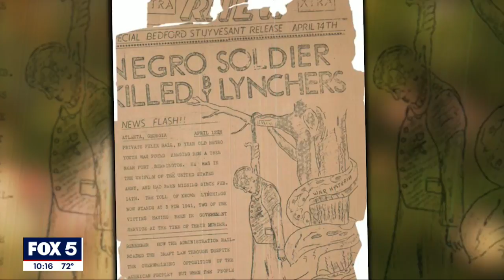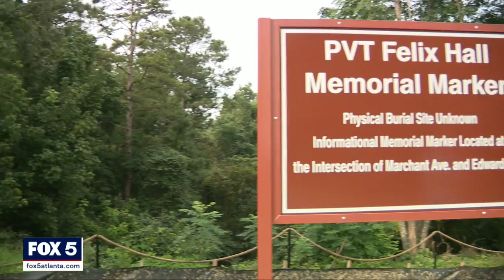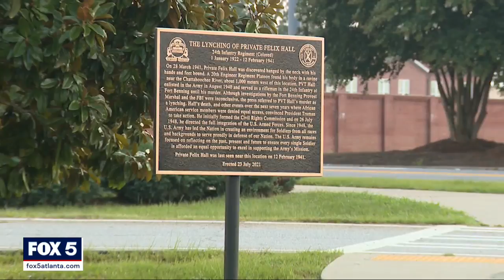I-Team: A lynching at Fort Benning was never solved - Now it will no longer be forgotten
BY: Randy Travis Air Date: August 3, 2021

There may be only one thing worse than a historic tragedy. That would be forgetting it even happened.

"I wish today was like we were righting a wrong," said Lt. General Theodore Martin of the US Army. "But I know what we are really doing is just acknowledging one."

Martin was on hand to help unveil a marker at Fort Benning Tuesday that tells the story of what happened to Black Army Private Felix Hall.

On February 12, 1941, with the Army still segregated, Private Hall was last seen walking in the direction of the so-called Colored Post Exchange. Six weeks later his decomposing body was discovered nearly a mile away in a ravine. A noose was around his neck tied to a sapling. His hands and feet bound with rope and baling wire.

The FBI found signs Hall had frantically tried to dig away the side of the ravine with his feet so he’d have something to stand on.

His killers were never caught. All the suspects are long dead.

It would be the only known lynching on a US military installation.

But for the thousands of soldiers who passed through Fort Benning after the Army integrated, Hall’s murder was lost to history. None of the soldiers or longtime workers attending the ceremony at Fort Benning told the FOX 5 I-Team they knew anything about Felix Hall.

Even Georgia Congressman Sanford Bishop — whose district covers Fort Benning — had ever heard of Hall’s lynching until a former soldier contacted his office last year in the wake of the George Floyd protests.

"I was heartbroken to learn about Private Hall’s murder," Bishop said at the ceremony. "This happened on this base. It happened in our community."

A second stone marker is planned for the area where Hall’s body was found.

Those two memorials will certainly outlast the hundreds of signs that say Fort Benning.

Named after a Confederate General, the Army installation where Felix Hall was lynched is scheduled to get a new name — free from the tint of segregation — by next year.